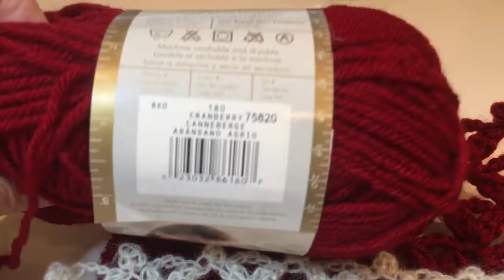Crochet lace pattern for scarf shawl blanket